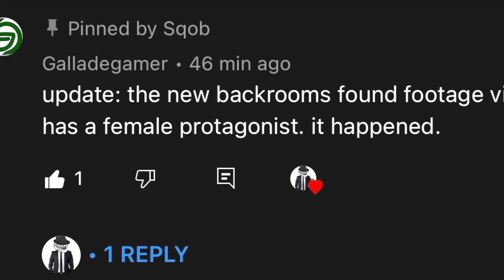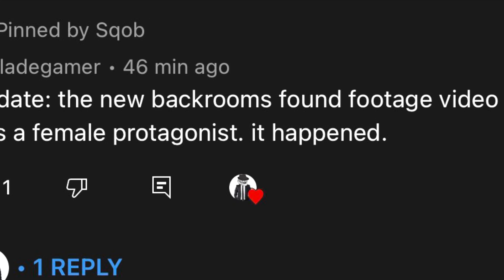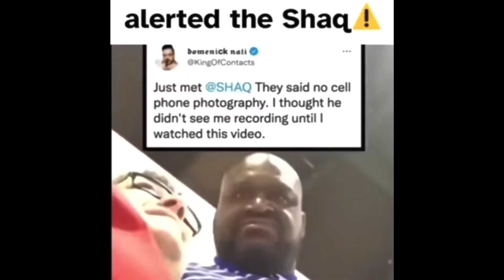Ash’s Joke Theory was CORRECT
I put a bunch of random clips together for this